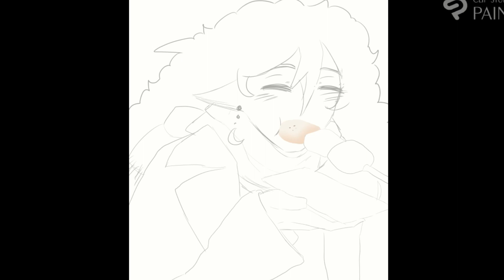Speedpaint nova dango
Hey guys I hope your enjoyed today's video I am really trying to get into food art! Expect a new short today. Also for those who don't know, I am planning on being a vtuber and going to be streaming on youtube and twitch. I update regularly on Twitter and Instagram so please follow me to be ahead on info.

Support me!